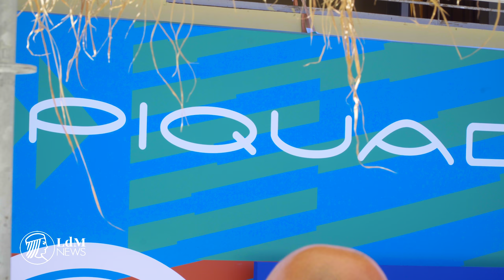Inside Pitti Uomo 96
We went to Pitti Uomo 96 to get the latest on this year's edition of the world famous fashion fair. This year's edition celebrates thirty years of the fair and saw special guests Givenchy and Salvatore Ferragamo as well as invited nation China exhibit their new collections and some of the hottest innovative designers on the scene.